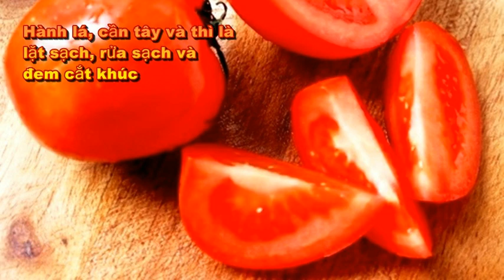Cá lóc hấp bia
Món cá thơm ngon hấp cùng bia tươi làm nên mùi vị tuyệt vời